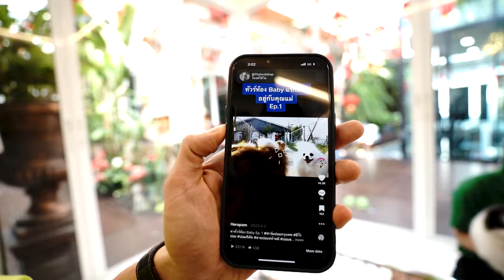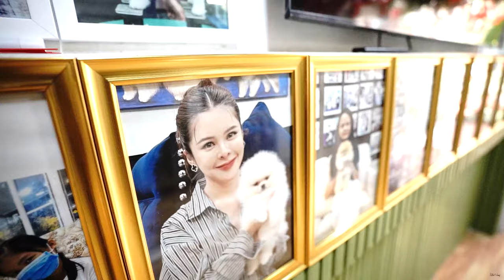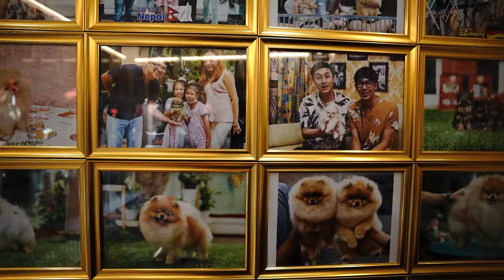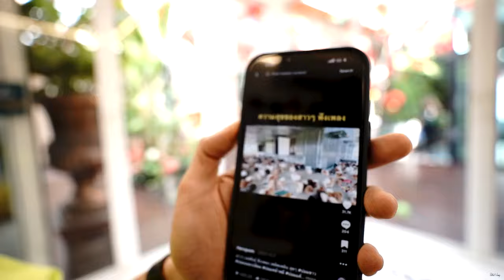Best ToyPom Kennel in Thailand🇹🇭with More than 500 Dogs😱| Hero Pom Thailand🏝